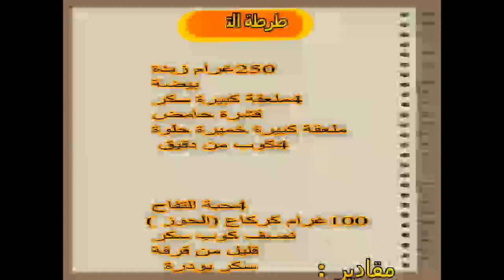طورطة التفاح بشكل جديد ومختلف وطريقة لسهلة وناجحة 👍😎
سلام عليكم ورحمة الله تعالى وبركاته ✋
مقادير:
250 غرام من الزبدة
بيضة
4 ملاعق كبيرة من السكر
قشر حامض
ملعقة كبيرة خميرة كيميائية
4 كوب من دقيق
حشوة:
4 أقراص التفاح
100 غرام من الجوز
نصف كوب من السكر
قليل القرفة
للتزيين:
سكر بودرة.
quantities:
250 grams of butter
an egg
4 tablespoons of sugar
Peel acid
Tablespoon chemical yeast
4 cup flour
filling:
4 apple tablets
100 grams of walnuts
Half a cup of sugar
Cinnamon is small
For decoration:
Sugar Sugar.

Mengen:
250 g Butter
Ei
4 Esslöffel Zucker
Säure schälen
Esslöffel chemische Hefe
4 Tasse Mehl
Gebühr:
4 Apfeltabletten
100 g Walnüsse
Eine halbe Tasse Zucker
Zimt ist klein
Zur Dekoration:
Zucker Zucker.

Cantidades:
250 gramos de mantequilla
Huevo
4 cucharadas de azucar
Ácido cáscara
Cucharada de levadura química
4 taza de harina
Carga:
4 tabletas de manzana
100 gramos de nueces
Media taza de azucar
La canela es pequeña
Para la decoración:
Azúcar azúcar.

Les quantités:
250 grammes de beurre
Oeuf
4 cuillères à soupe de sucre
Peler l'acide
Cuillère à soupe de levure chimique
4 tasse de farine
Charge:
4 tablettes de pomme
100 grammes de noix
Une demi-tasse de sucre
La cannelle est petite
Pour la décoration:
Sucre sucre.

quantità:
250 grammi di burro
uovo
4 cucchiai di zucchero
Sbucciare l'acido
Cucchiaio di lievito chimico
4 tazze di farina
imbottitura:
4 compresse di mela
100 grammi di noci
Mezza tazza di zucchero
La cannella è piccola
Per la decorazione:

miktarları:
250 gram tereyağı
yumurta
4 yemek kaşığı şeker
Soymak asit
Çorba kaşığı kimyasal maya
4 su bardağı un
Dolgu:
4 elma tableti
100 gram ceviz
Yarım bardak şeker
Tarçın küçük
Dekorasyon için:
Şeker şeker.

Миқдори кам:
250 грамм равған
Тухм
4 tablespoons шакар
Кислотаи Peel
Табақчаҳои хамиртуруши кимиёвӣ
Орд 4 пиёла
Пардохт:
4 дона себ
100 грамм чормағз
Як ним пиёла шакар
Тарбуз хурд аст
Барои ороиши:
Шакар шакар.

数量：
バター250グラム
卵
砂糖大さじ4
ピール酸
大さじ化学酵母
4カップ小麦粉
料金：
4個のリンゴ錠
クルミ100グラム
一杯の砂糖
シナモンは小さいです
装飾用：
シュガーシュガー

수량 :
250 그램의 버터
계란
설탕 4 큰술
산성 껍질
큰 스푼 화학 효모
밀가루 4 컵
요금 :
4 개의 사과 태블릿
호두 100 그램
설탕 반 컵
계피는 작다.
장식용 :
설탕

數量：
250克黃油
雞蛋
4湯匙糖
去皮酸
湯匙化學酵母
4杯麵粉
填充：
4個蘋果片
核桃仁100克
半杯糖
肉桂很小
裝修：
糖糖

Quantidades:
250 gramas de manteiga
Ovo
4 colheres de sopa de açúcar
Ácido de casca
Colher de sopa de levedura química
4 xícara de farinha
Carga:
4 comprimidos de maçã
100 gramas de nozes
Meia xícara de açúcar
Canela é pequena
Para a decoração:
Açúcar De Açúcar.